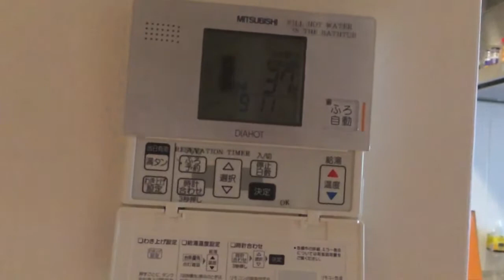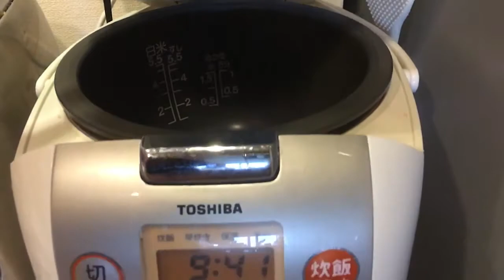MA MAISON JAPONAISE